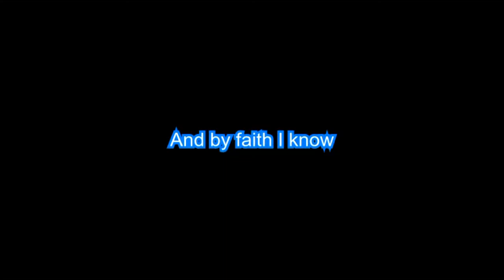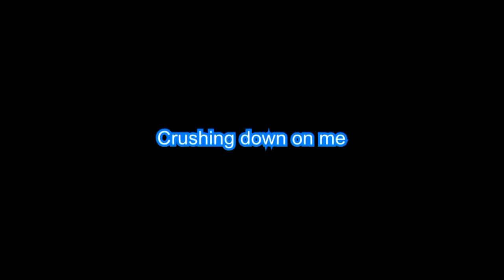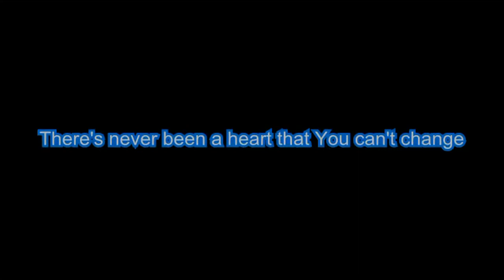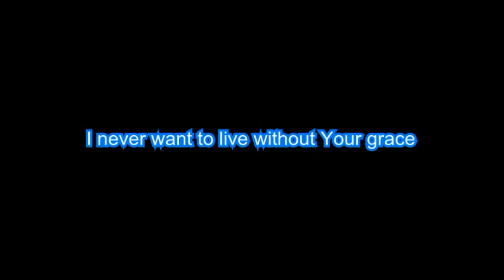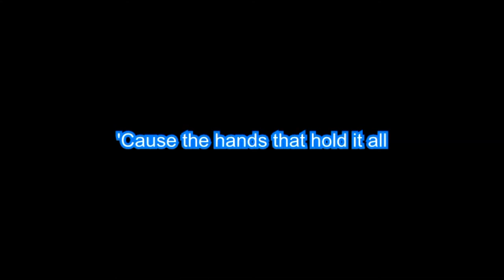Finding Faith "Good Hands" BackDrop Christian Karaoke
Edison